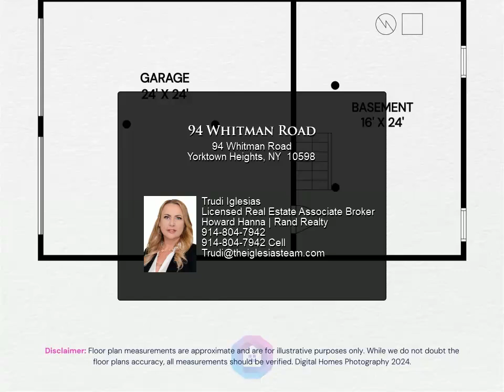Homes for sale in Yorktown! 94 Whitman Road, Yorktown Heights SOLD 10/2/24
This charming center hall colonial boasts generous living space. Enjoy a spacious foyer with coat closet. Through the French doors is the living room, featuring ample natural light and hardwood floors. The living room is open to the formal dining room, perfect for entertaining. The eat-in-kitchen is appointed with a large pantry and sliding glass doors to the spacious deck, making BBQ'ing a breeze. Gather in the spacious family room with hardwood floors and powder room. Convenient 1st floor laundry. Retreat to the spacious primary bedroom featuring a double closet, walk-in-closet and ensuite bathroom. 3 more generously sized bedrooms with ample closet storage and a full hall bathroom with dual vanity complete this perfectly situated home. With a little TLC its classic features provide the opportunity for personalization. Siding, roof, driveway and most windows replaced 2023. Some images are virtually staged. Registered with the 100% Money Back Guarantee Program.

Trudi Iglesias Licensed Real Estate Associate Broker
Howard Hanna | Rand Realty